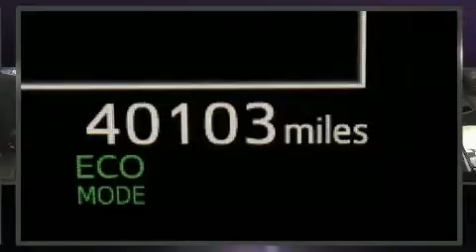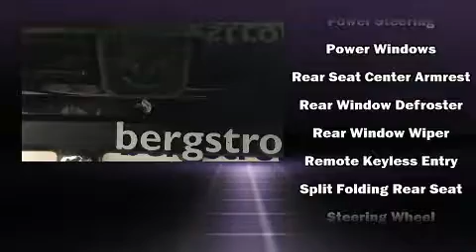2018 Toyota RAV4 XLE AWD in Oshkosh, WI 54904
Bergstrom Subaru of Oshkosh
3365 S Washburn St

You can expect a lot from the 2018 Toyota RAV4. With less than 40,000 miles on the odometer, this 4 door sport utility vehicle prioritizes comfort, safety and convenience. It features an automatic transmission, all-wheel drive, and a 2.5 liter 4 cylinder engine. Top features include front dual zone air conditioning, fully automatic headlights, power moon roof, power door mirrors and heated door mirrors, lane departure warning, power windows, remote keyless entry, and 1-touch window functionality. Premium sound drives 6 speakers, providing you and your passengers a sensational audio experience. Toyota also prioritized safety and security by including: head curtain airbags, front side impact airbags, traction control, brake assist, a panic alarm, and 4 wheel disc brakes with ABS. Various mechanical systems are monitored by electronic stability control, keeping you on your intended path. A Carfax history report indicates just one previous owner. We pride ourselves in the quality that we offer on all of our vehicles. Stop by our dealership or give us a call for more information.